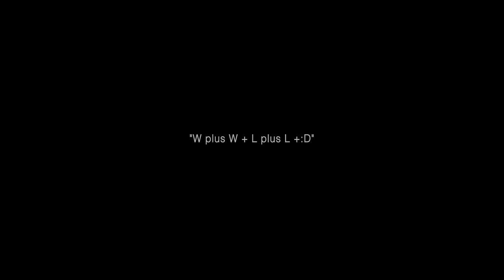W plus W + L plus L + :D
Art work / Daichi Koyama

Skater / Yushin Hashimoto,Taizo Muku,Daichi Koyama,Yufuckingdie,Japanese super rat,Rio Morishige

Film / 8ML(Masanao Takeuchi),Naoya Morohashi

Edit / 8ML(Masanao Takeuchi)

Sound / FKD